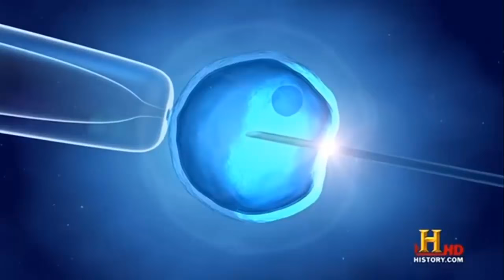Fruits Of Amourshipping! Ash & Serena's Kid?? - Pokemon Theory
In This video for Amourshipping week we're gonna talk about the likeliest of Ash and Serena ever having a kid?

♢ Join The Serena Culture Today ♢

☆ Battle! (Trainer) (from Pokémon Sun & Moon)  Remix Credits - Kunning Fox ☆